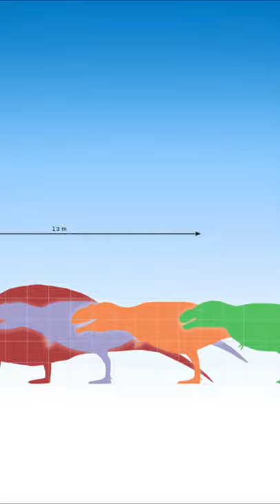Carcharodontosaurus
Carcharodontosaurus the "shark-toothed lizard".
Often referred to as the African T-rex.
It was one of the largest and heaviest carnivores and one of the largest terrestrial predators that ever lived on Earth.
This dinosaur grew up to 44 feet, long and moved bipedally.
Carcharodontosaurus had a skull that was among the largest of all carnivorous dinosaurs.
The head was almost as long as the size of an average human.
It had serrated teeth on both sides that were barely curved and about 3.5 inches long!
Its bite was one of the strongest of any land animal ever.
The force of its bite was at least 12,800 newtons, much stronger than some modern predators such as lions and tigers..

credits:
Carol Abraczinskas, published by Nizar Ibrahim, Paul C. Sereno, David J. Varricchio, David M. Martill, Didier B. Dutheil, David M. Unwin, Lahssen Baidder, Hans C. E. Larsson, Samir Zouhri, Abdelhadi Kaoukaya, CC BY 4.0 via Wikimedia Commons
Nizar Ibrahim, Paul C. Sereno, David J. Varricchio, David M. Martill, Didier B. Dutheil, David M. Unwin, Lahssen Baidder, Hans C. E. Larsson, Samir Zouhri, Abdelhadi Kaoukaya, CC BY 4.0 via Wikimedia Commons
KoprX, CC0, via Wikimedia Commons